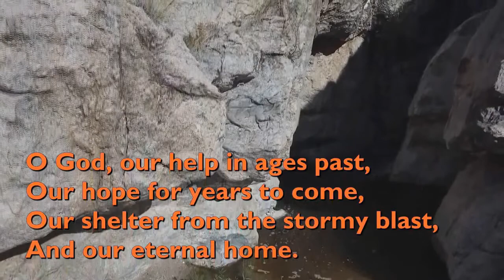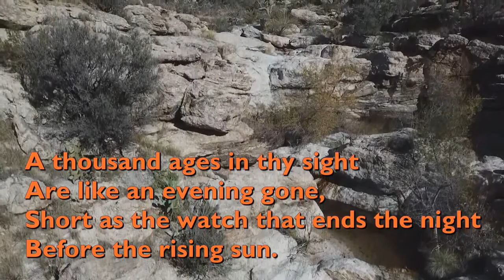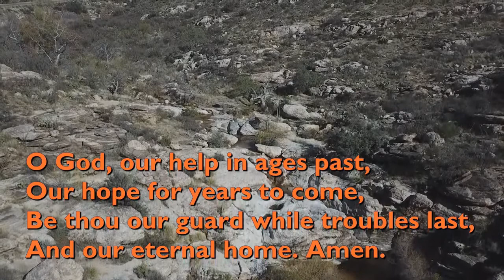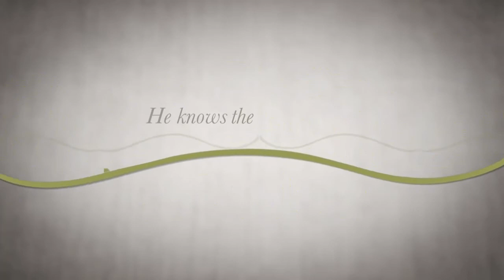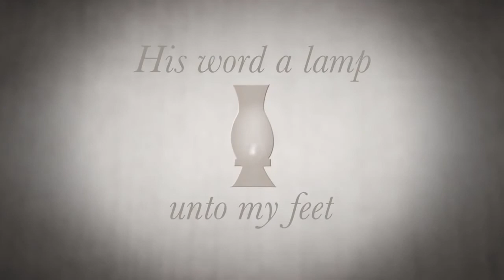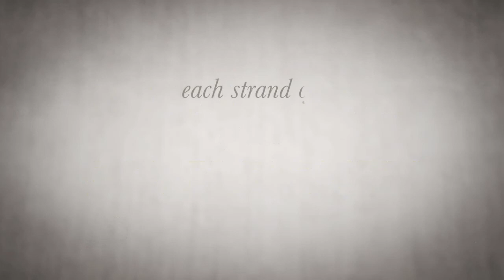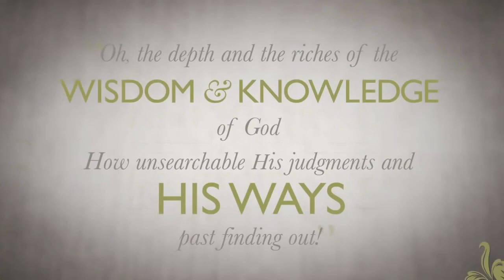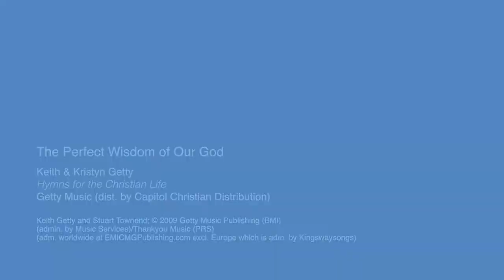BEC Service - Sunday 14th November 2021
This week our service focuses on Remembrance Day. Our speaker is Jim Campbell from our own church. He will be continuing the series 'But God. .' by considering a passage from 1 Corinthians Ch 1 which says that 'God chose foolish and weak things to shame the wise and strong'. The service lasts approximately 40 minutes.